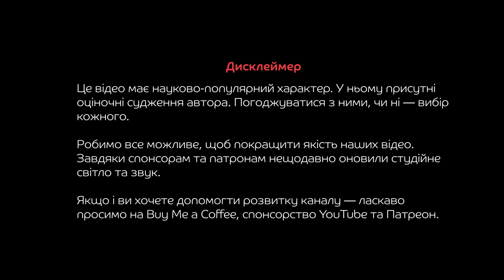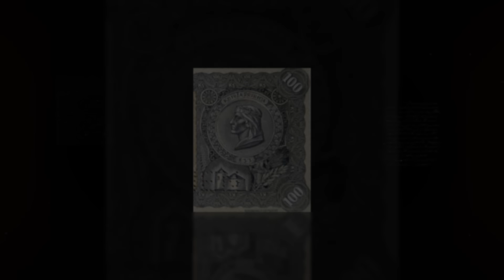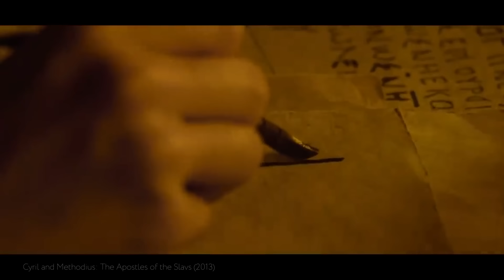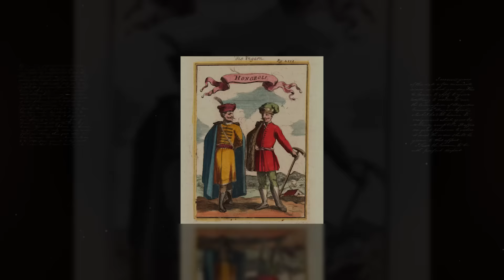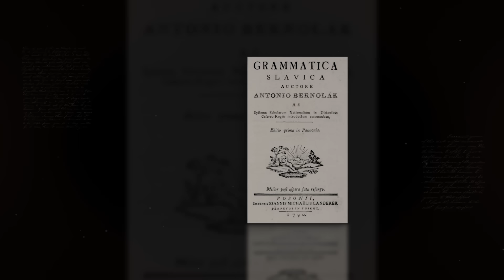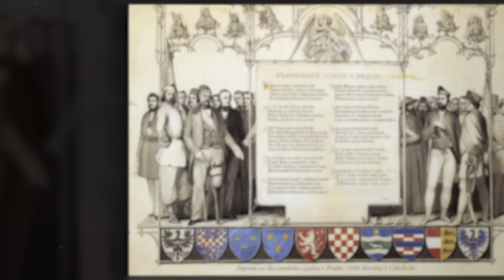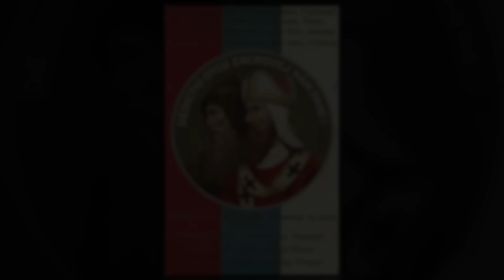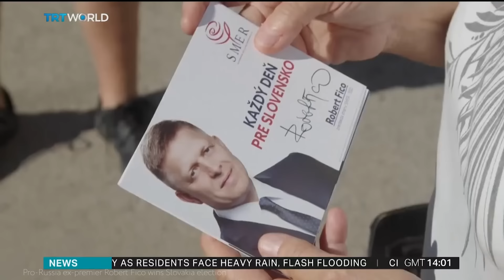Чому Словаччина підтримує росію 🇸🇰 Хто такі словаки?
Що ви знаєте про Словаччину? Мабуть про те, що це невелика європейська країна у Центральній Європі, яку олди можуть памʼятати як складову частину Чехословаччини — країни, яка розпалася незадовго після проголошення української незалежности.

Музика:
1. Eden Avery / Melting Glass / courtesy of
2. Gavin Luke / A Sophisticated Affair / courtesy of
3. Traditional / Away in a Manger / courtesy of
4. Tanec medzi črepinami - Balada z Borovín / DokuDoki / YouTube
5. Kyrie Eleison / WordHarmonic / YouTube
6. Hüseynî Peşrev / Alla Turca Kollektif / YouTube
7. National Anthem of Austria-Hungary / YouTube
8. "La Marseillaise" National Anthem of France (Old Instrumental) / YouTube
9. Slovakia National Anthem (Instrumental) / YouTube

Література та джерела:
1. Михайло Кріль. Історія Словаччини
2. Stanislav Kirschbaum. A History of Slovakia: The Struggle for Survival

00:00 Вступ
01:15 То хто такі словаки і звідки вони взятися?
06:05 Як зародилася словацька нація?
16:40 Словаччина — проросійська країна?
19:55 Епілог